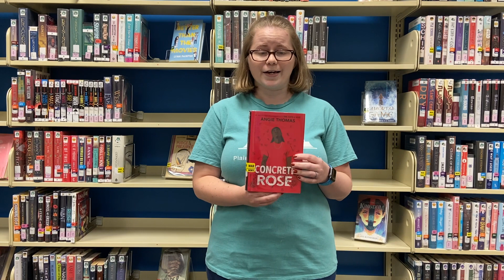Quick Recommendation: "Concrete Rose" by Angie Thomas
Looking to learn more about the Carter family from "The Hate U Give"? Watch this short video to see why Lauren thinks you should pick up "Concrete Rose," Angie Thomas's latest novel that takes you back to Maverick Carter's teenage years.